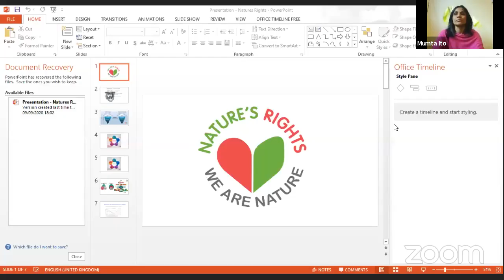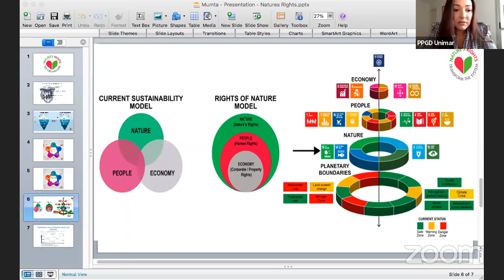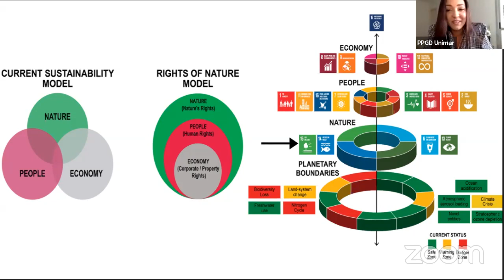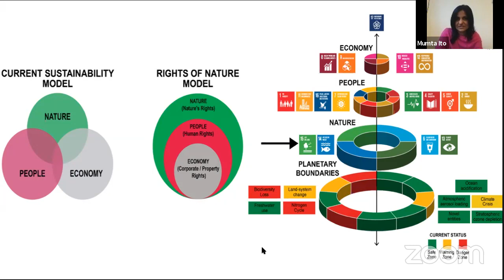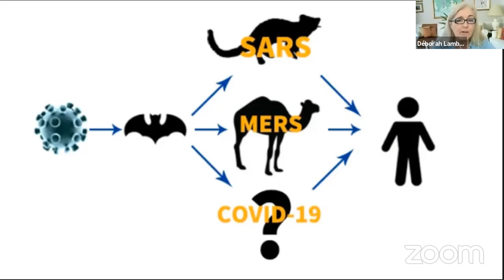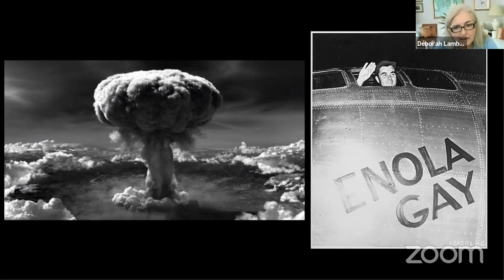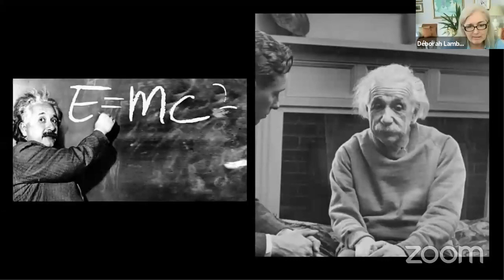DDES - Rights of Nature - Mumta Ito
Diálogos sobre Desenvolvimento, Empresa e Sociedade - DDES
Palestra: Rights of Nature
Palestrante: Mumta Ito (Escócia)
Abertura: Prof. Dr. Jonathan Barros Vita (Coord. PPGD UNIMAR)
Moderadora: Profa. Dra. Mariana Ribeiro Santiago (UNIMAR)
Debatedores:
Profa. Dra. Gina Vidal Marcílio Pompeu (Coord. PPGD UNIFOR)

Profa. Dra. Déborah Regina Lambach Ferreira da Costa (PPGD PUCSP)

Prof. Dr. Carlos Francisco Bitencourt Jorge (PPGD UNIMAR)